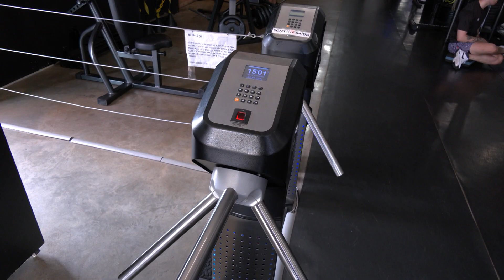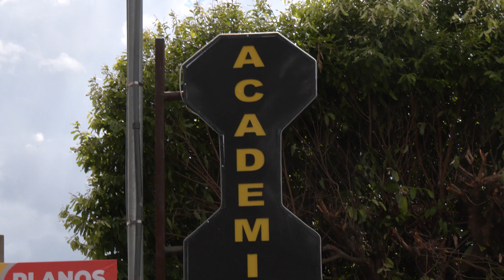FURTO DE FIAÇÃO: Comerciantes e os prejuízos com o furto de fiação elétrica e de cabos de internet